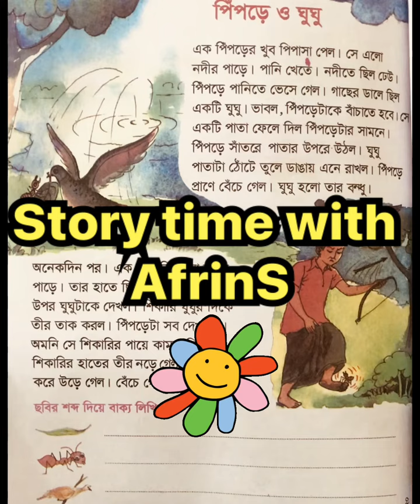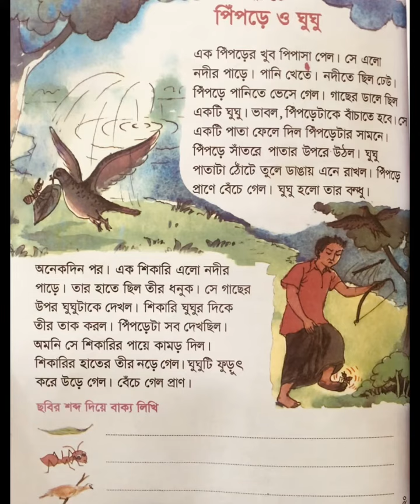ঘুঘু পাখি আর পিপঁড়ে - গল্প -প্রথমশ্রেণি Thedoveandtheantstory Bangla Moral story for Class-1